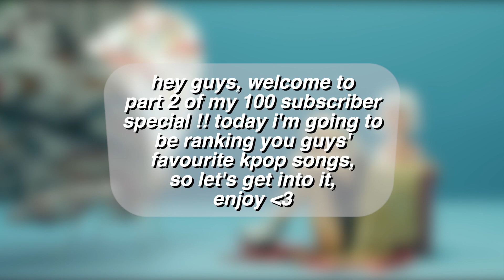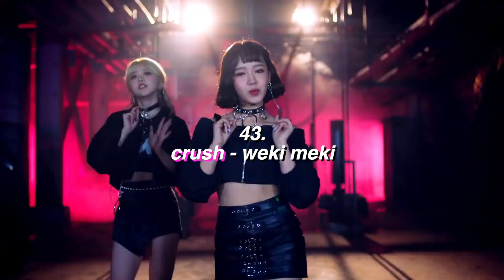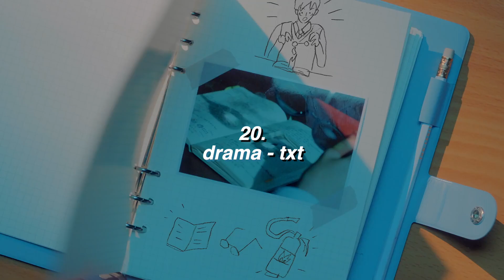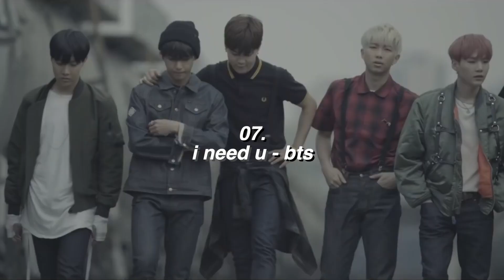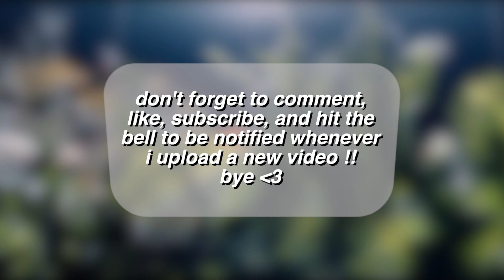ranking my subscribers' favourite kpop songs | 100 subs special pt. 2 *read pinned comment*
hey guys,

welcome to another video! today you get to see part 2 of my 100 subscriber special, yayayaya. anyways, in today's video, i ranked some of you guys' favourite kpop songs. i chose ten people, but some songs overlapped, hence why there are only 48, haha. also, please remember that these rankings are based on my own personal music taste, and if you disagree, that's ok. hopefully you enjoy(ed) the video. have a great rest of your day/night.

— fill out this form if you want to participate in my 200 subs special

— faq
name | kortie
age | 17
editing software | final cut pro
kpop stan since? | february 20'
editing since? | idk, it was 3rd grade so 12' or 13'

— kortie